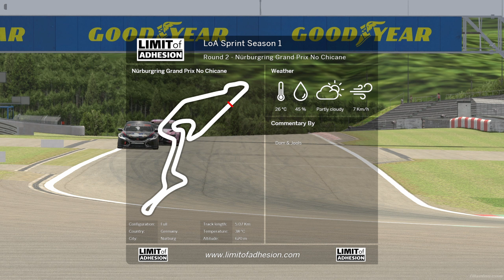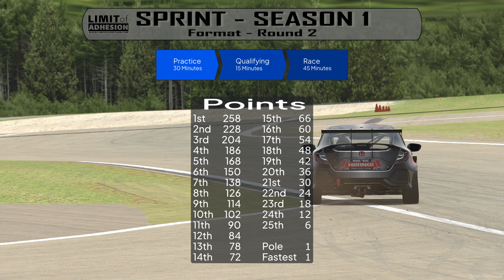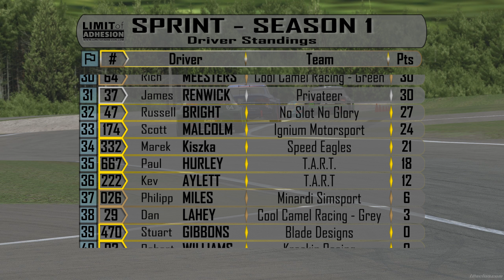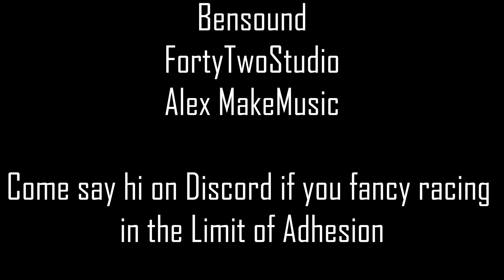iRacing Limit of Adhesion Racing League - Sprint Season 1 - TCR - Round 2 - Nürburgring GP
This round it's a single 45 minute race to decide who comes away with most points so there's a lot of points on offer here and drivers will want to keep out of trouble, there's no second chances.

00:00 - Start
00:11 - Intro
05:18 - Green Flag
51:57 - Results & Standings
55:32 - Outro
57:01 - Credits

- Race and Sport Opening by LuckyBlackCat
and